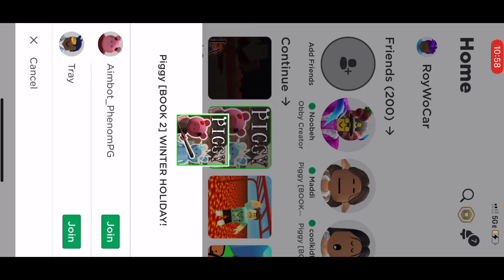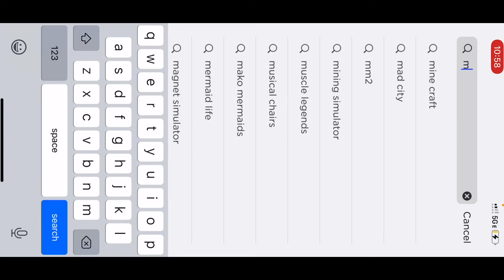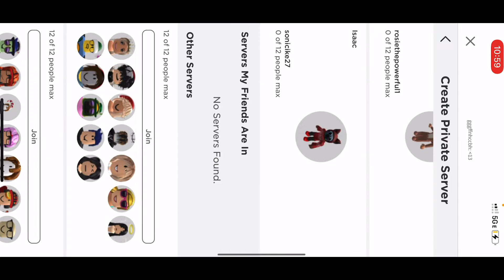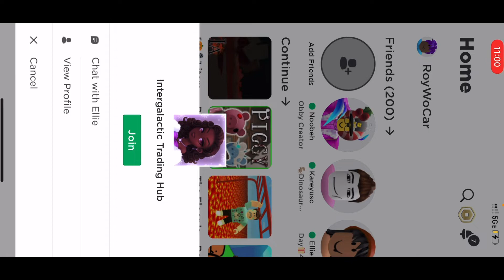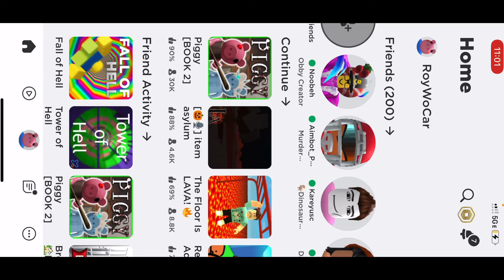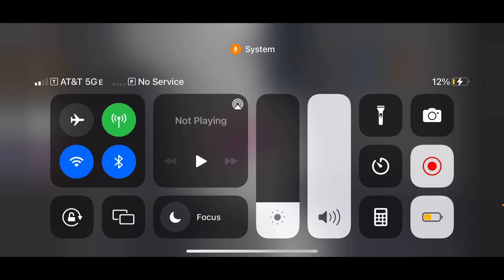Kaiden’s Birthday￼ but his real birthday is on December 7 so when it’s Tuesday￼ say happy birthday ￼